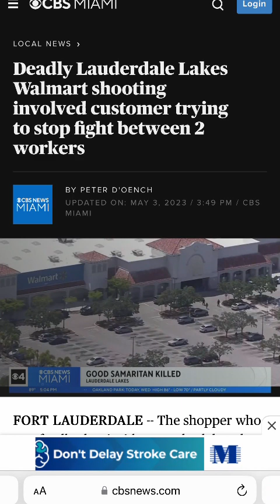Love Of Many Waxing Cold: Meddle Not In Matters